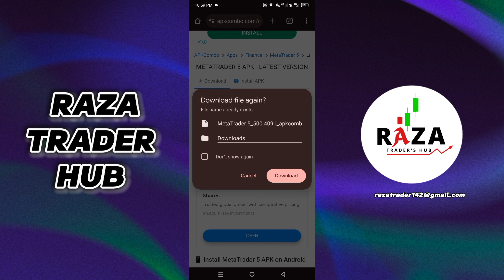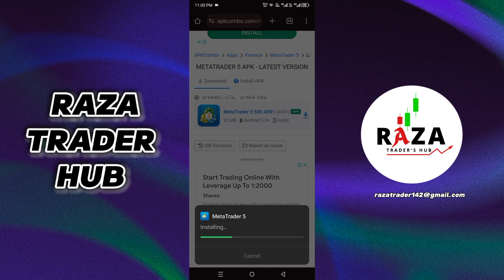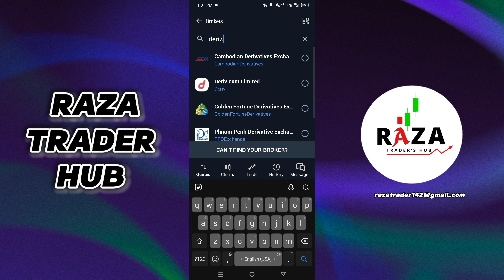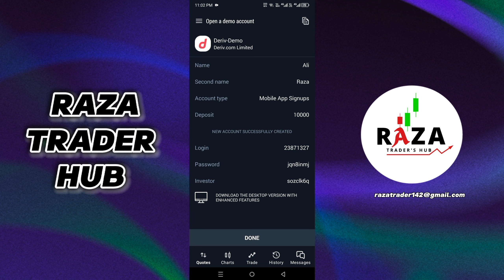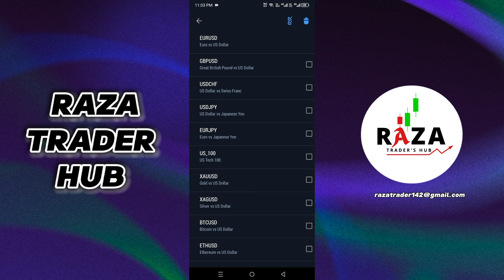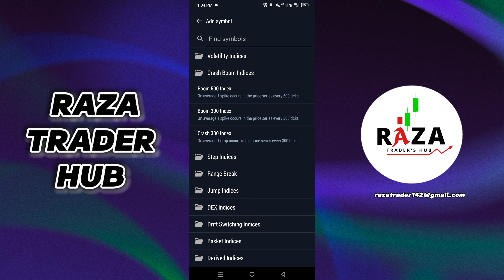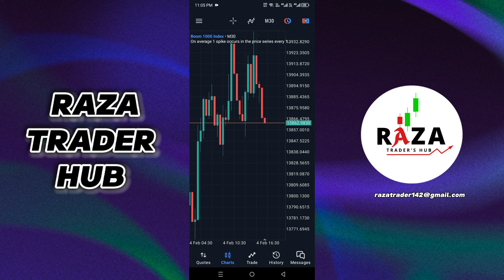How to create deriv metatrader5 demo account?